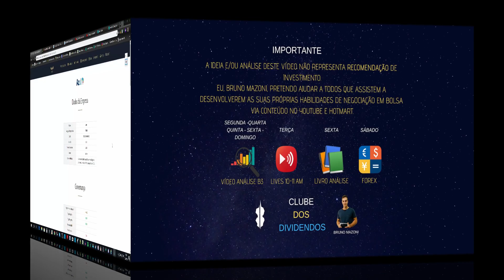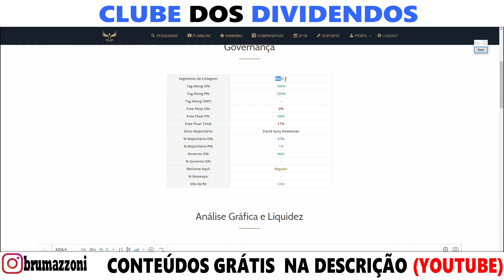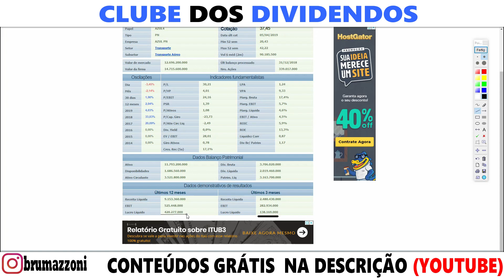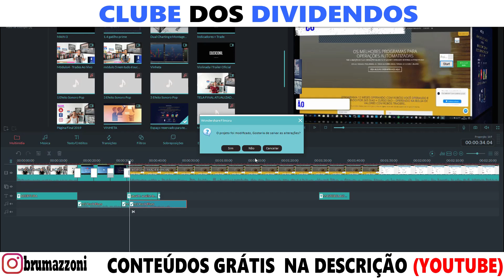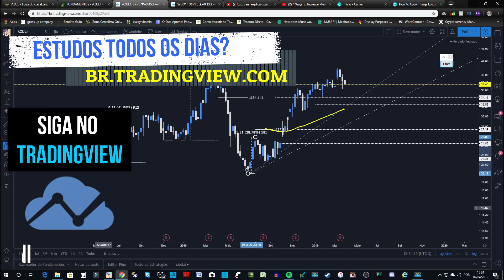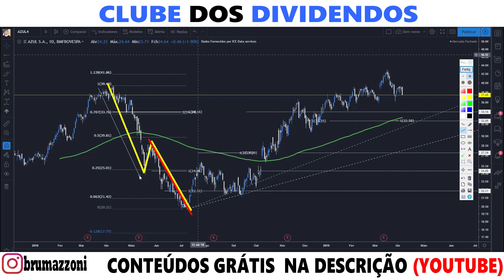AZUL4 PARA ABRIL DE 2019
• Investimentos
• Dividendos
• Position Trade
• Swing Trade
• Day Trade
• Forex